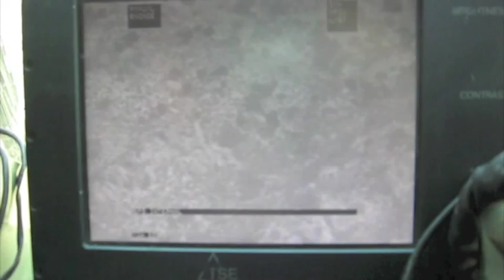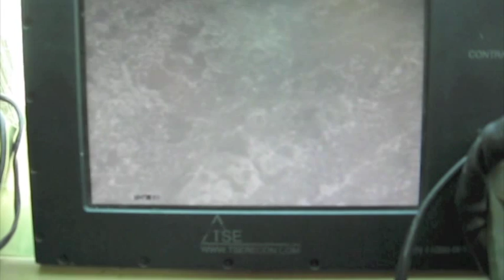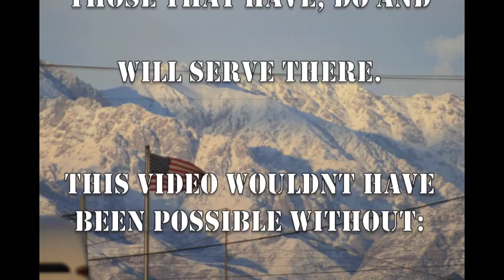Mortars Arty TOW OH-MY! COP Michigan & FOB Blessing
A few videos of ANA and US mortars, some arty, TOWs and some Taliban 107mm WP rocket after they missed FOB Blessing.  All set to the soothing sounds of "Sugar" by System of a Down.